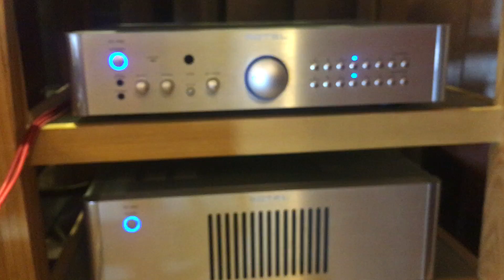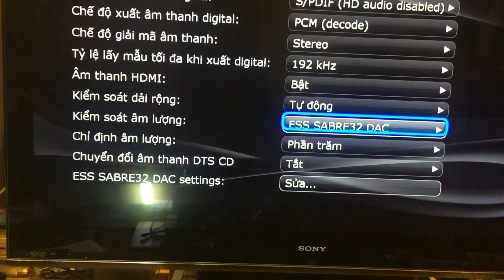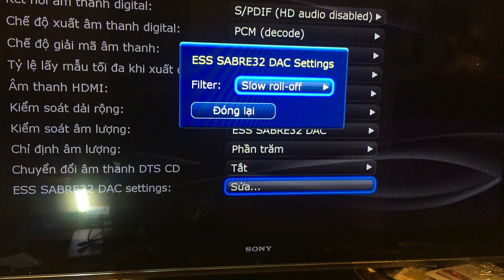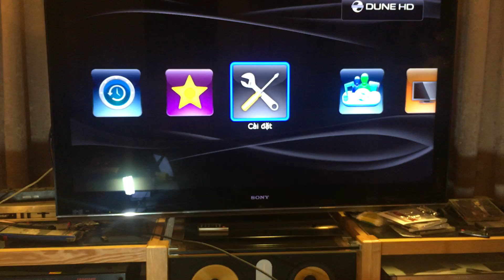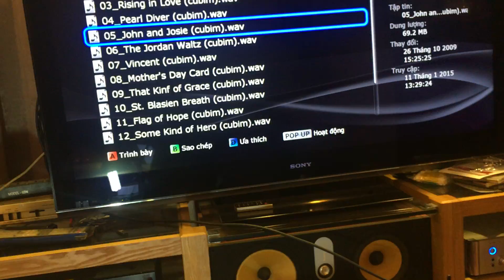Hướng dẫn sử dụng tính năng Dune Duo làm Pre và DAC rời cực tiện lợi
Dune Duo 4K sở hữu DAC rời 9018K2M nên cho phép nhận nguồn tín hiệu từ các nguồn tin hiệu chưa qua giải mã để xuất âm thanh về Ampli 2 kênh , nó chính là tính năng thay một chiếc Pre Digital rất tiện lợi. Mời quý vị và các bạn xem hướng dẫn sử dujgn cơ CD transport làm nguồn phát để Dune Duo 4K giải mã.
Để tham khảo thêm nhiều sản phẩm nghe nhìn cao cấp khác mời quý vị và các bạn truy cập